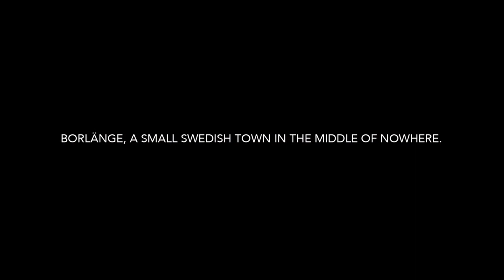Nice People | Trailer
Nice People follows the quest of first-ever Somali bandy team in their struggle to reach the World Championship in Siberia in 2014. It’s a struggle for guys who have never known temperatures below 20 degrees.

Cast: Osman Abdullahi, Ahmed Deeq Abdulle, Ahmed Mohamed Ahmed, Mohamed Ahmed

Producers: Firsthand Films

Directors: Anders Helgeson, Karin af Klintberg

Writers: Filip Hammar, Anders Helgeson, Karin af Klintberg, Fredrik Wikingsson

Awards: None

Run Time: 01:40:00

Production: Firsthand Films